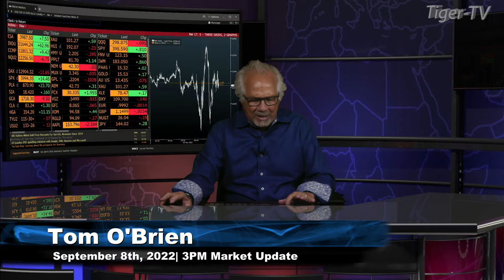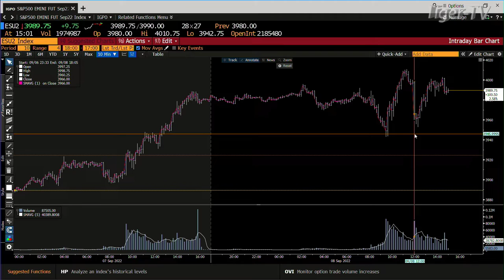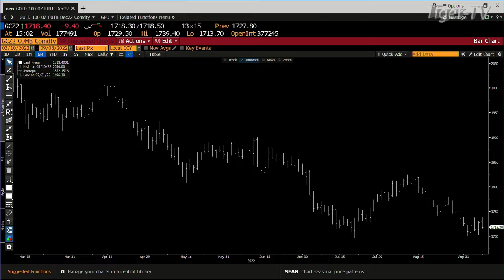September 8th, 3PM ET Market Update on TFNN - 2022